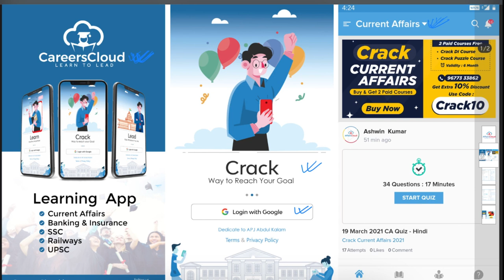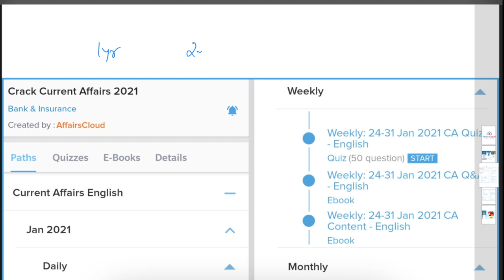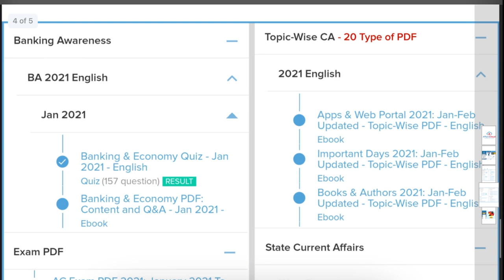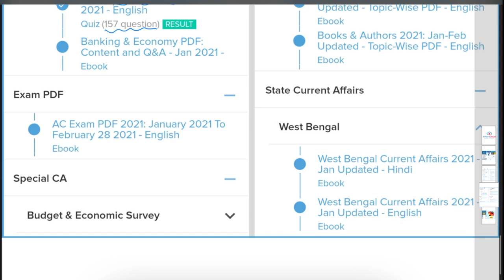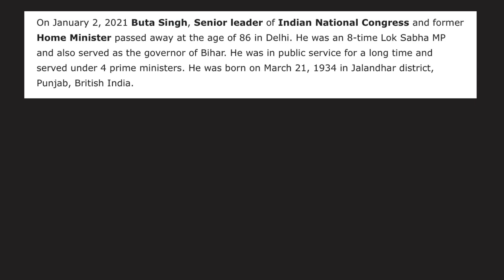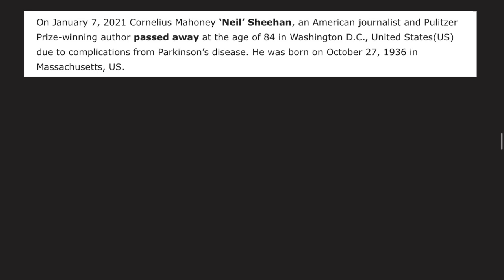Obituary 2021: January English | Topic-Wise Current Affairs | AffairsCloud For All Exams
Current Affairs PDF**
In this video we will discuss the current affairs of Obituary 2021: January English.
**AffairsCloud Excluded News 2020**
1.GA Questions Asked in IBPS Clerk Mains Exam 2020 – 90% Questions Covered by AC
2.GA Questions asked in SBI PO 2019 Main Exam
3.GA Questions asked in SBI Clerk Main Exam 2019
4.GA Questions asked in IBPS PO Main Exam 2019
5.GA Questions asked in RBI Grade B Prelims Exam 2019
6.GA Questions asked in IBPS RRB Clerk Mains Exam 2019
7.GA Questions asked in IBPS RRB PO Mains Exam 2019
In this video we will discuss the current affairs of Sports February 2021.
1.GA Questions Asked in IBPS Clerk Mains Exam 2020 – 90% Questions Covered by AC
2.GA Questions asked in SBI PO 2019 Main Exam
3.GA Questions asked in SBI Clerk Main Exam 2019
4.GA Questions asked in IBPS PO Main Exam 2019
5.GA Questions asked in RBI Grade B Prelims Exam 2019
6.GA Questions asked in IBPS RRB Clerk Mains Exam 2019
7.GA Questions asked in IBPS RRB PO Mains Exam 2019